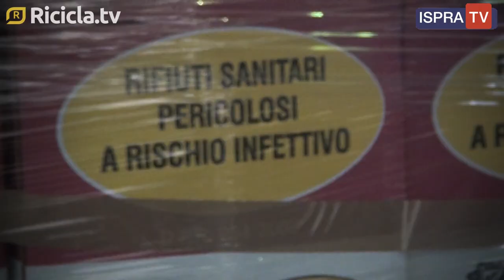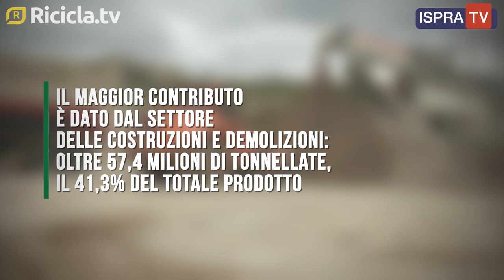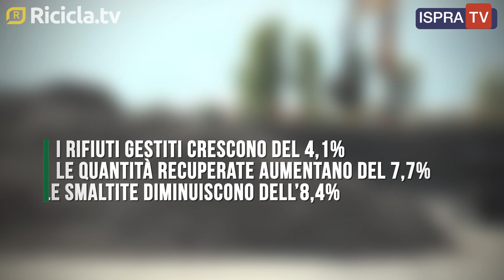Rifiuti speciali. Cresce il riciclo, cala la discarica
In collaborazione con ISPRATV e RICICLA.TV